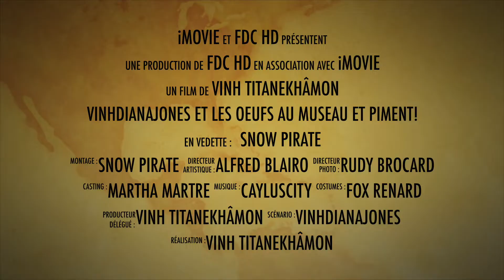VinhDianaJones et les Oeufs Au Museau et piment!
Cuisine de Caractère, maintenir la Haute Température! (Mes vidéos font en général 300 mo pour 2mn, qualité 1920x1080px, 60 images/seconde, donc n'hésitez pas à les regarder en haute définition, c'est le but), petit rappel (vu que cette page ne servira plus qu'à mettre les liens recettes de cuisine outdoor et indoor), voici les liens groupes CDC, car la forge c'est fini après 9 ans de métier a cause d'un irresponsable de 75 ans sur la route, qui a payé 135 euros, cf les posts depuis bientôt 3 ans. 4 mai 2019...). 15h d'opération, coma, 80cm de titane.
Vous ne pouvez pas commenter ici sur forge de caractère, car j'ai désactivé les commentaires. En revanche, je vois les messages privés qui demandent des news, ou sur les deux groupes, aucun souci, avec plaisir - pas ceux qui le font pour acheter le matos ou veulent des conseils de forge...- ).
1400 recettes postées par l ex forgeron depuis mars 2020, profitez en!
mais dans les deux cas, répondez à une question ou deux c'est juste pour éviter les bots et les spams à l'inscription.
Vinh Titanekhamon De Caractère et Snow Pirate.